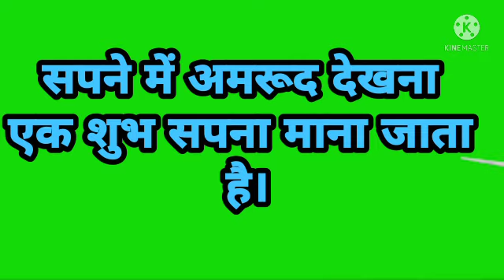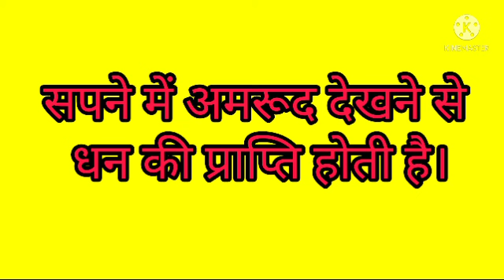सपने में अमरूद देखना कैसा सपना माना जाता है। sapne mein amrud dekhna Kaisa sapna mana jata hai.